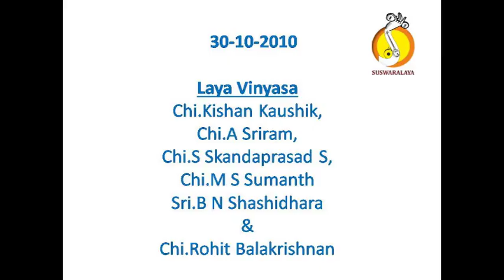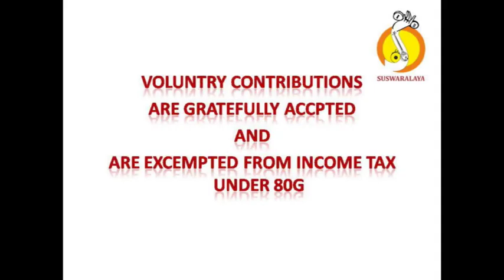30-10-2010 Saturday 04:45 p.m. Laya Vinyasa:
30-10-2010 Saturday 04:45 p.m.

Laya Vinyasa:
Chi.Kishan Kaushik,
Chi.A Sriram,
Chi.S Skandaprasad S,
Chi.M S Sumanth
Sri.B N Shashidhara &
Chi.Rohit Balakrishnan